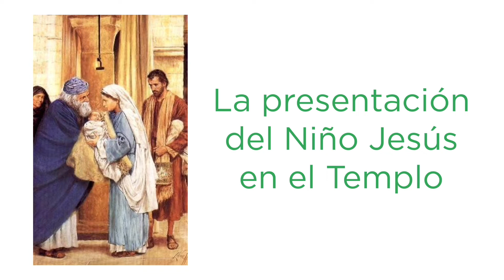Misterios Gozosos del Santo Rosario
Rezo del Santo Rosario - Misterios Gozosos
Iniciamos el mes de octubre uniéndonos en oración por cada una de las familias de nuestros estudiantes y pidamos por intercesión de María, por la paz en Guatemala y el mundo.